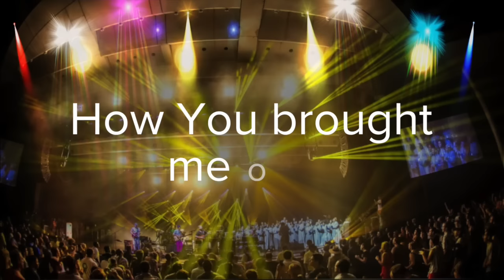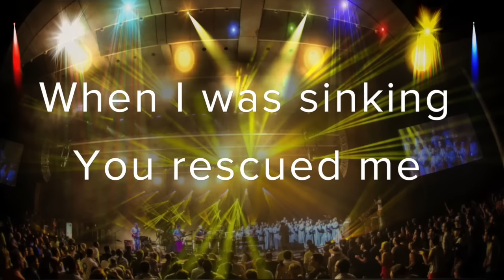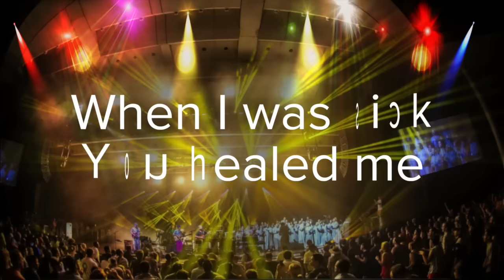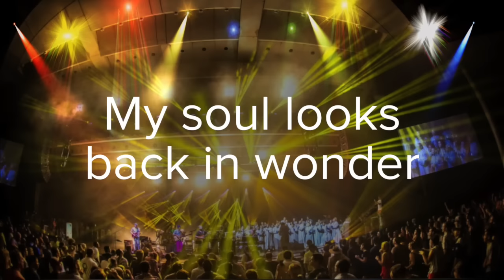Thank You Thank You Jesus - Chicago Mass Choir (Lyric Video)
Lyric Video of Chicago Mass Choir's New Single "Thank You Thank You Jesus" from their upcoming album "We Give You Praise"